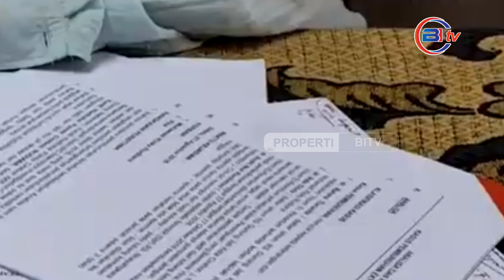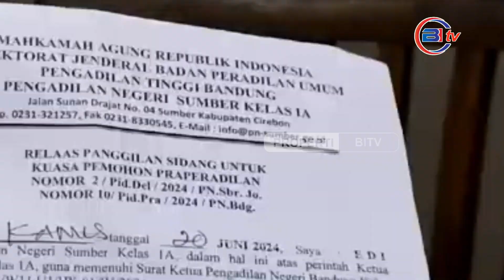Tim Kuasa Hukum Siapkan 10 Saksi dan Tim Ahli Untuk Memenangkan Pegi Setiawan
Tim Kuasa Hukum Pegi Setiawan memastikan telah menyiapkan seluruh berkas untuk Sidang Praperadilan, Senin besok (24/6).Selain itu, Tim Kuasa Hukum juga sudah menyiapkan 10 orang saksi dan Tim Ahli sebagai amunisi untuk memenangkan Pegi Setiawan.